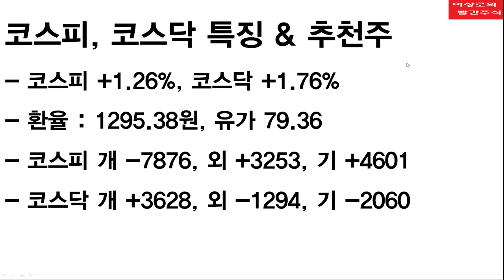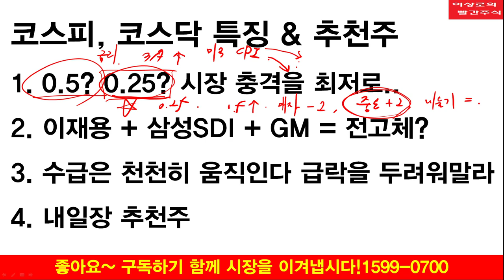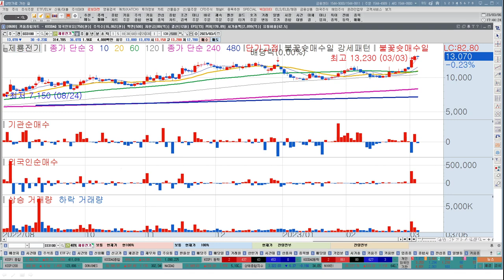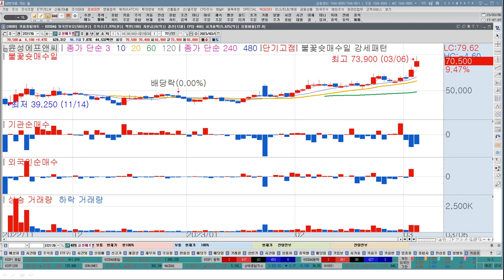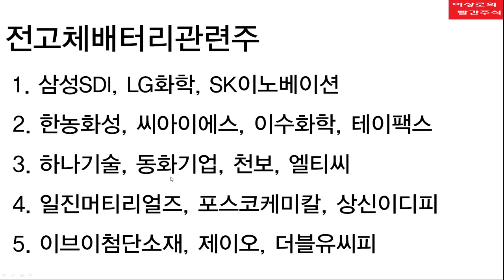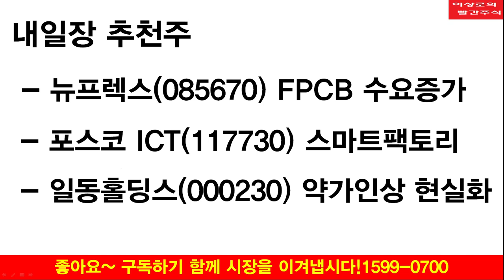[2차전지] 삼성SDI, 이수화학, 상신이디피, 미코, 2차전지 겁먹지마세요! 이재용회장, 전고체관련주, 제롬파월, 2차전지 매수해야하는 이유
1. 0.5? 0.25? 시장 충격을 최저로..
2. 이재용, 삼성SDI, GM = 전고체?
3.수급은 천천히 움직인다급락을 두려워말라
4. 내일장 추천주